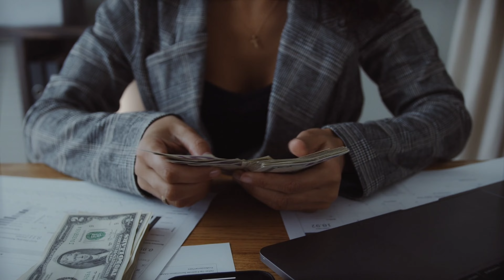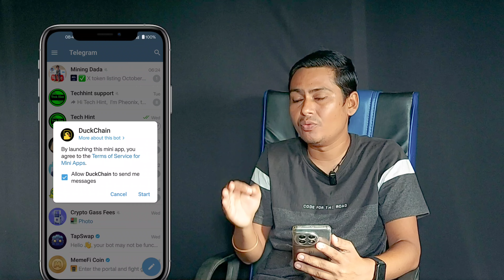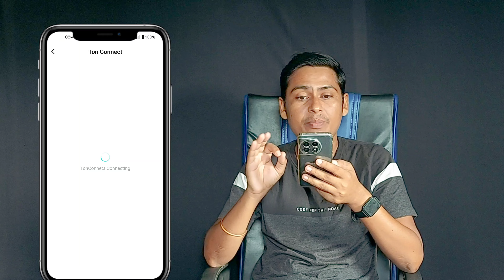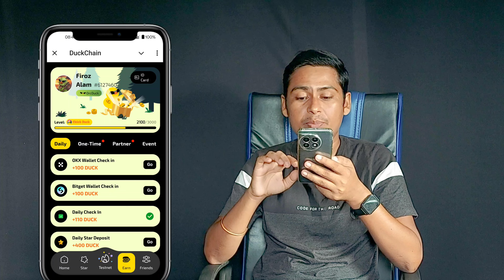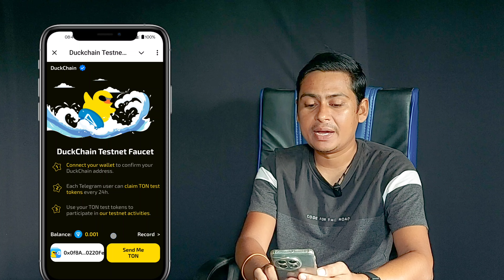Duck Chain Airdrop | Duck Chain Telegram Airdrop | DuckChain New Mining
DUCKS
DUCKS airdrop listing date
DUCKS airdrop
DUCKS airdrop
DUCKS airdrop date
DUCKS airdrop criteria
DUCKS airdrop withdrawal
DUCKS all quests today
DUCKS airdrop price
DUCKS airdrop listing
DUCKS airdrop update
DUCKS listing date
DUCKS listing update
DUCKS listing
DUCKS listing date and price
DUCKS airdrop date and Update
DUCKS update today
DUCKS news today
DUCKS update
DUCKS tutorial
DUCKS listing date on exchange
DUCKS price prediction on listing
DUCKS airdrop price prediction
DUCKS coin price on listing
DUCKS airdrop new update today
DUCKS wallet connect
DUCKS airdrop update latest
DUCKS airdrop date in oct
DUCKS FREE AIRDROP GUIDE
$DUCKS coin
DUCKS airdrop
$DUCKS airdrop snapshot
$DUCKS mining
$DUCKS airdrop telegram
$DUCKS app telegram mining
$DUCKS app telegram airdrop
$DUCKS telegram
$DUCKS price prediction
$DUCKS listing date
$DUCKS coin airdrop
$DUCKS coin price prediction
$DUCKS coin withdrawal
$DUCKS COIN FREE airdrop
$DUCKS airdrop wallet connect
$DUCKS airdrop withdrawal
free airdrop
airdrop emc token
airdrop crypto
free crypto airdrop
crypto airdrop
airdrop crypto free claim
airdrop free
free airdrop token
free airdrops
free cryptocurrency
how to buy coin on binance
Duck Chain Testnet
Duck Chain Airdrop
Duck Chain Mining
Duck Chain Telegram